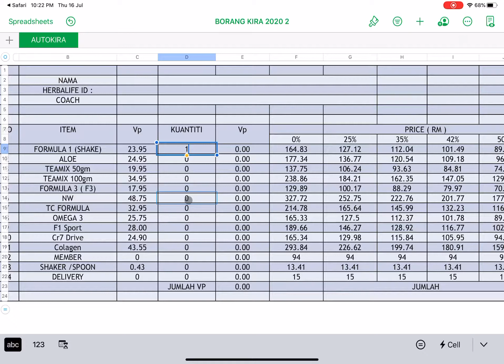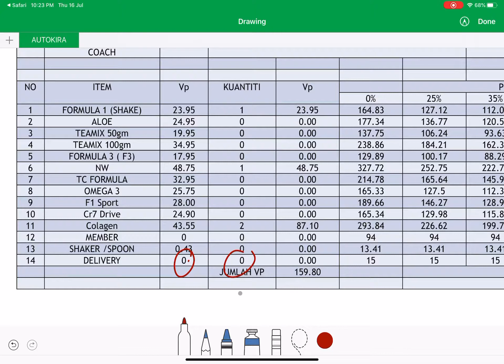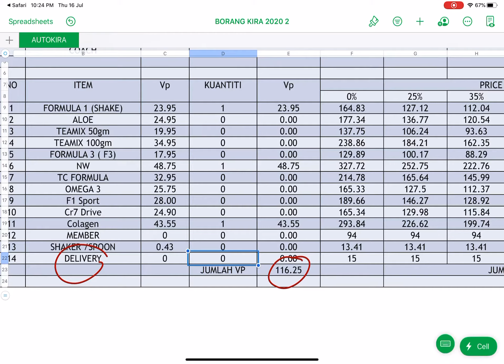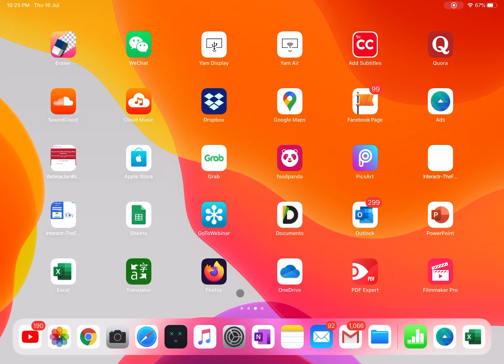CARA TERKINI KIRA PRODUCT HERBALIFE MALAYSIA 2020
Gunakan borang ini utk kira VP DAN HARGA CUSTOMER ANDA . DOWNLOAD Borang disini